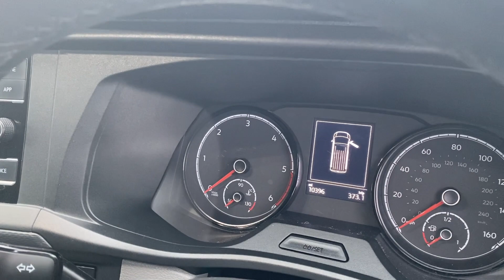Volkswagen Transporter 2.0 TDI T30 Highline DSG FWD LWB Euro 6 (s/s) 5dr 1968 cc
For Sale: Volkswagen Transporter 2.0 TDI T30 Highline DSG FWD
LWB Euro 6 (s/s) 5dr 1968 cc, Full Service History, 12 Months MOT, 12 months Warranty